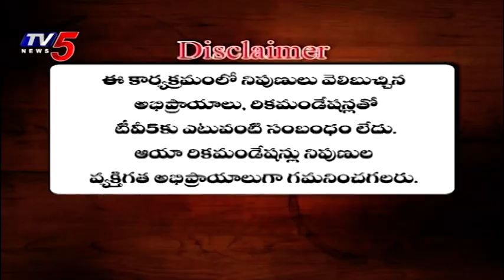12th March 2022 TV5 News Business Weekend Part 2 | TV5 Money